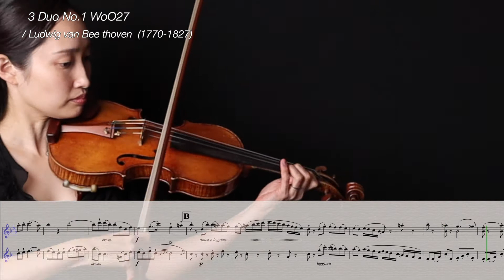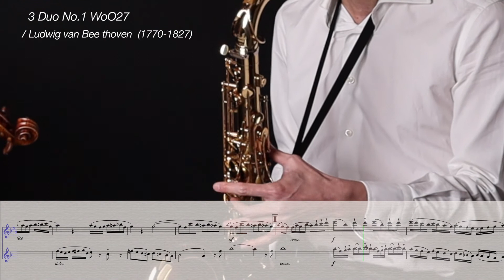【アート＠多摩】Music Office WAKU／3 Duo No.1 WoO27 （Violin & Tenor Sax）/ Ludwig van Beethoven(1770-1827)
『新しい可能性にチャレンジ』をコンセプトに普段一緒に演奏する機会の
少ないクラシック曲の演奏を主体とする”ヴァイオリン”とジャズやポップス
が主体の”サックス”の二つの楽器でアンサンブルに挑戦しました。